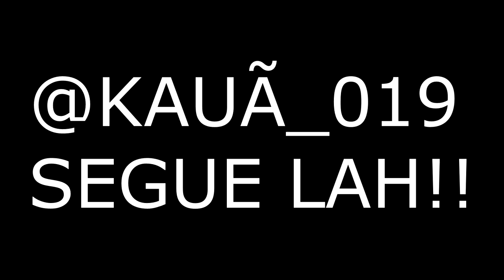BULLET TRAIN ✝️♾️🙏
@KAUÃ_019 SEGUE LAH !!

??? Tags Ignore ???